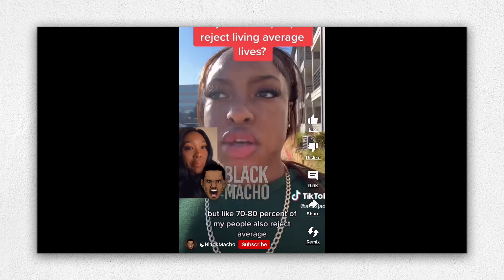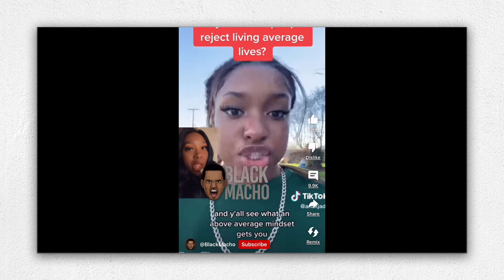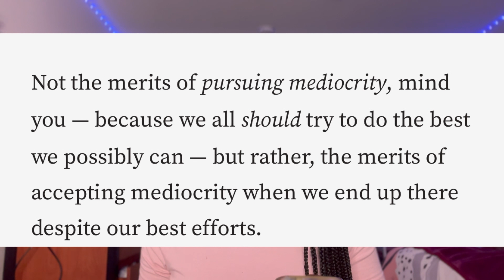WHY NOBODY WANTS TO BE AVERAGE